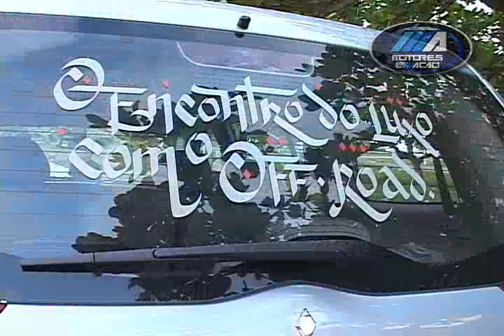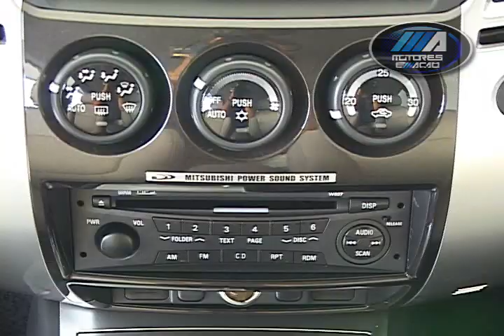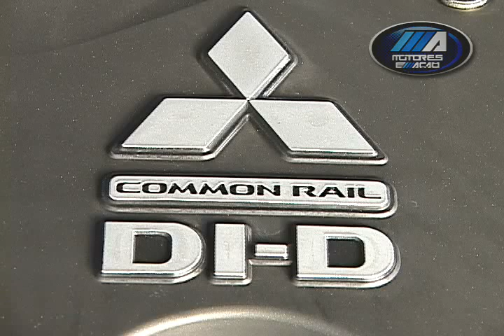Test Drive Mitsubishi Pajero Sport Dakar 4x4 | Review | motoreseacao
Test Drive Mitsubishi Pajero Sport Dakar 4x4!

Ficha Técnica - Mitsubishi Pajero Dakar 3.2 16V (2009)
Performance e Preço

Motorização 3.2
Alimentação Diesel common rail
Combustível Diesel
Potência (cv) 165.0
Cilindrada (cm3) 3.200
Torque (Kgf/m) 38.0
Velocidade Máxima (Km/h) 174
Tempo 0-100 (Km/h) 13.4
Consumo cidade (Km/L) N/I
Consumo estrada (Km/L) N/I
Dimensões
Altura (mm) 1840
Largura (mm) 1815
Comprimento (mm) 4695
Entre-eixos (mm) 2800
Peso (kg) 2090
Tanque (L) 70.0
Porta-malas (L) 205
Ocupantes 7
Mecânica
Câmbio Manual de 5 marchas
Tração 4x4
Direção Hidráulica
Suspensão dianteira Suspensão tipo braços triangulares e dianteira com barra estabilizadora, roda tipo independente e molas helicoidal.
Suspensão traseira Suspensão tipo multibraço e traseira com barra estabilizadora, roda tipo independente e molas helicoidal.
Freios Dois freios à disco com dois discos ventilados.

O Motores e Ação está no ar desde 2004 com versões no Ceará, RN e internet. Também criamos o podcast e o programa de rádio desde dezembro de 2017. Curta, comente e compartilhe. Senta a pua!
Freire Neto
📱 Participe da nossa lista no WhatsApp. Cadastre nosso número na sua agenda, mande uma mensagem e informe nome, cidade e receba nossas novidades em primeira mão e concorra a prêmios exclusivos: 📲 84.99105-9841
Siga o Freire:
Quer anunciar sua empresa ou produto?